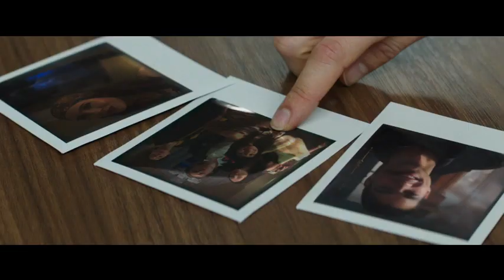Polaroid (2019) Horror -Trailer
Polaroid (2019)
Horror | 2019 (USA)-Trailer 2:31

Synopsis

High school loner Bird Fitcher has no idea what dark secrets are tied to the mysterious Polaroid vintage camera she stumbles upon, but it doesn't take long to discover that those who have their picture taken meet a tragic end.

Director: Lars Klevberg

Writer: Blair Butler (screenplay by)

Cast

Katie Stevens            Katie Stevens         ... Avery
Madelaine Petsch    Madelaine Petsch ... Joanne Flame
Samantha Logan            Samantha Logan ... Kasey
Javier Botet                    Javier Botet         ... Entity
Kathryn Prescott            Kathryn Prescott ... Bird Fitcher
Mitch Pileggi                    Mitch Pileggi
Grace Zabriskie            Grace Zabriskie
Keenan Tracey            Keenan Tracey
Priscilla Quintana            Priscilla Quintana ... Mina
Tyler Young                    Tyler Young         ... Connor Bell
Shauna MacDonald     Shauna MacDonald ... Kim Fitcher
Davi Santos                     Davi Santos         ... Tyler
Erika Prevost             Erika Prevost     ... Linda
Ned the Dog                     Ned the Dog         ... Bird's Dog
Riley Raymer                     Riley Raymer         ... Nurse #2
Emily Power                     Emily Power         ... Rebecca Sable
Matthew Lumley             Matthew Lumley ... Doug Fitcher
Steve Wohlmuth             Steve Wohlmuth ... Police Officer
Sam Humphreys             Sam Humphreys ... Teen Scavenger
Juan Arboleda            Juan Arboleda         ... Paramedic
Chaz Libby                     Chaz Libby         ... Scavenger
Janna MacDonald     Janna MacDonald ... Carolyn (uncredited)